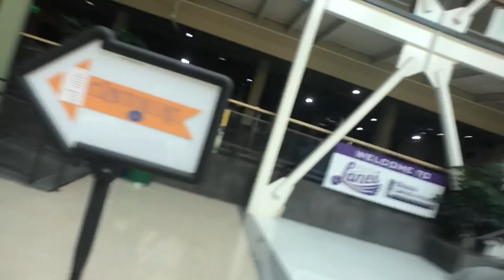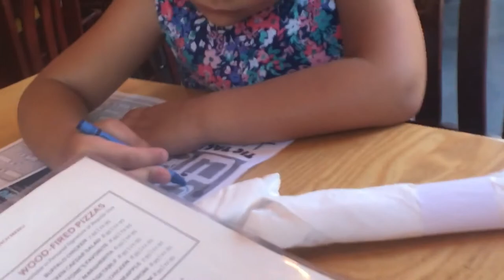Weber state visit and saying goodbye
last day with the washington family, we went to ogden to visit weber state and then lunch before they left